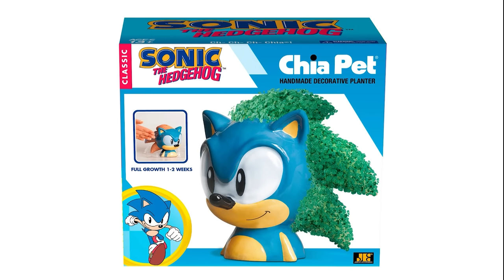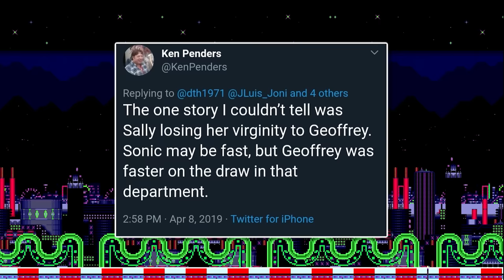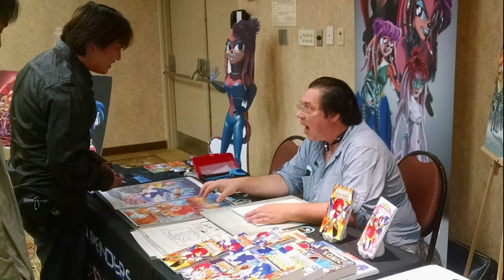Should Sonic Have a Girlfriend?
Should Sonic Have a Girlfriend? Many would say no, but I wanna offer my take on it using Amy Rose, Sally Acorn, Princess Elise and Sonic himself, as examples for why I think Romance has a place in this franchise.